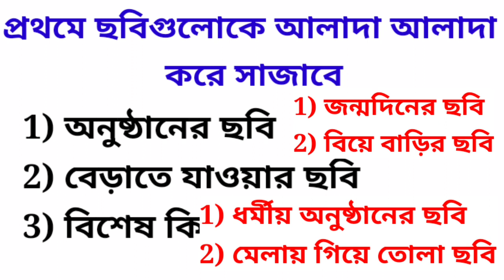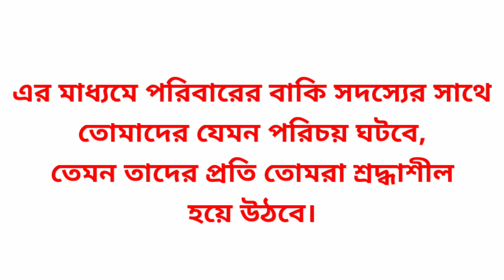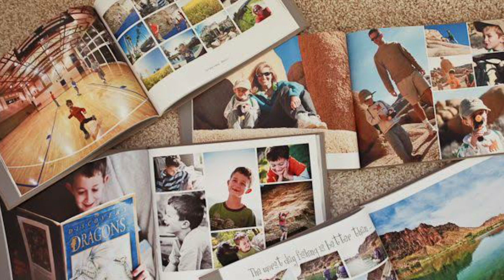Family Photo Game...ছুটিতে মজার খেলার।।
Family Photo game...ছুটিতে মজার খেলা।
একটি শিক্ষণীয় বিষয়।

আগের ছুটির দিনে যে সব খেলার ভিডিও শেখানো হয়েছে নীচে তার লিঙ্ক দেওয়া হল,

তোমরা যারা দেখোনি তারা দেখো, খুব মজা পাবে।।

সুডোকু খেলার নিয়ম

জটিল ধাঁধার সরল উত্তর

না হ্যাঁ জানি না

সংখ্যা নিয়ে মজার খেলা

Triangular football

Stone , Paper Scissors

মজার ধাঁধা

First aid box তৈরি

আলপনা দেওয়া শিখি

চাঁদমালা বানাতে শিখি

মনীষীদের ছবি দিয়ে ক্যালেন্ডার বানাতে শিখি

Book Cricket

Lefthand and Righthand

যেভাবে খেললে কাটাকুটি খেলায় হারবে না

এসো BINGO  খেলতে শিখি

ছুটিতে ঘরে বসে মজার খেলা

উপরের ভিডিও গুলো দেখলে খুবই মজা পাবে।